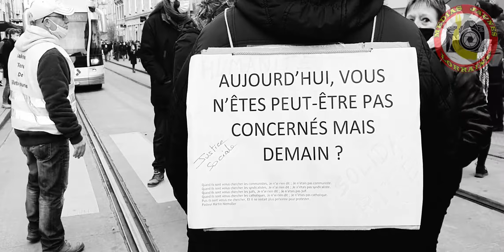loi Sécurité globale union citoyenne de Lorraine 19/12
Manifestation contre la loi de Securite globale le 19 décembre 2020 Nancy.